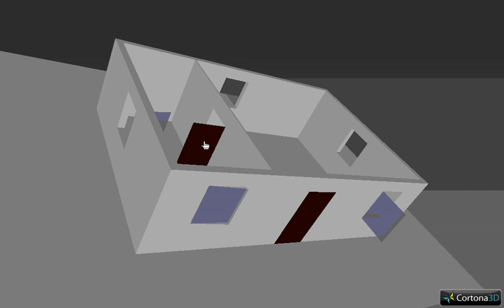Drzwi i okna VRML